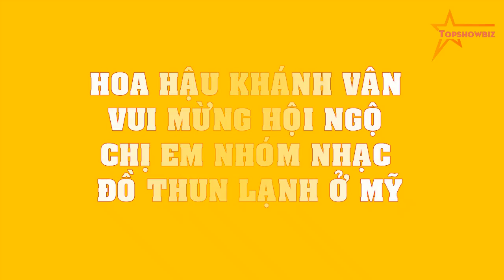Hoa hậu Khánh Vân VUI MỪNG HỘI NGỘ chị em nhóm nhạc đồ thun lạnh ở Mỹ